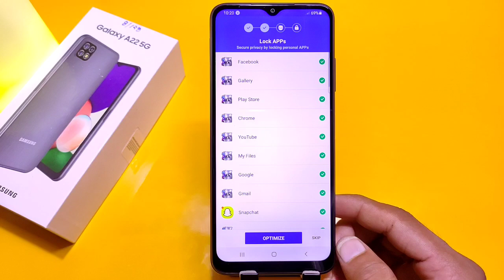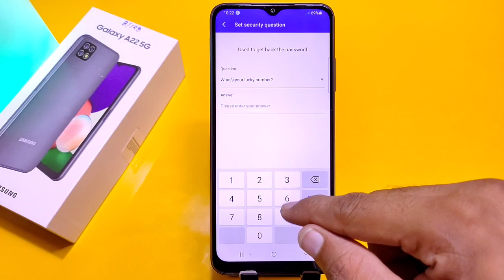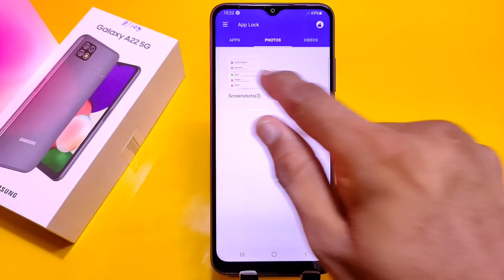How To Hide Photos And Videos in Samsung Galaxy A22, Samsung a22 Hide Photos, Samsung a22 Hide Video